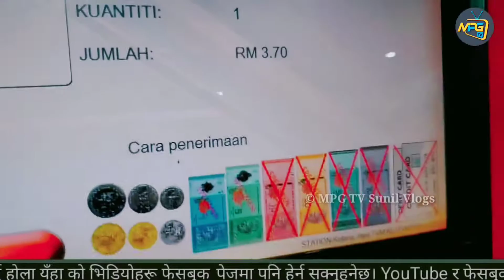Vlog Video | With Friends in Malaysia | Memories of 2020 | साथीहरूसँगको सम्झना | MPG TV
नमस्ते म सुनिल मगर, तपाईंहरू सबैजना लाई मेरो एम पी जी टिभि (MPG TV)  च्यानलमा हार्दिक स्वागत गर्दछु। तपाईहरुको दिन सधैँ शुभ रहोस् / Hello I'm Sunil mgr Hearty to everyone Welcome to my MPG TV Channel .If this is your first time visiting my channel.Please SUBSCRIBE and HIT the bell ICON to get more NOTIFICATIONS  when I upload new videos Thank you. Have a nice day.
तपाईहरुको मीठो लाइक कमेन्ट र सल्लाह सुझाव को लागि हृदय देखि धन्यवाद दिन चाहन्छु ।सधैँ यस्तै साथ र सहयोग गर्दै जानु होला ।

         ⏲️ Timestamp ⏲️
  00:00 video highlights
00:21 Chanel intro
00:35 भिडियो सुरु
00:54 थबाङको भाइ सँग भेट
02:46 केल जाँदै
03:05 भागीमन् दाजु सँग भेट
04:24 हामीहरू विष्णु दाजुहरुसँग रेस्टुरेन्ट मा

Thanks for visit :::
  hopeful
®️Mpg tv family
2021

©️opyright issue? Send a message📩 to me on Gmail,📧 Facebook, Instagram,& Twitter and we'll get it resolved.✅✅

Sunil Vlogs, MPG TV, एम. पि. जि. टिभि.,